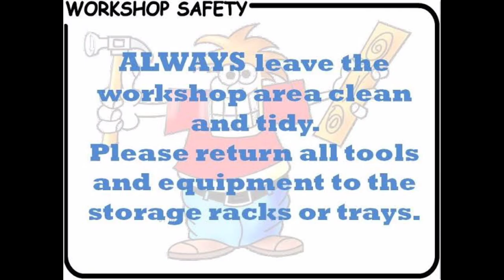Workshop safety | NAFS Fire & Safety College | Fire and Safety Training | industrial safety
Workshop safety
Operation of dangerous workshop equipment, outside of a designated workshop, will not normally be permitted. Procedures. In units which operate workshops.

What are the safety precautions in a workshop?
15 workshop safety rules
15 WORKSHOP SAFETY RULES LEANDRO RACHE FICHA 962077.
DON´T RUN IN THE WORKSHOP.
ALWAYS WEAR AN APRON.
3 WEAR STRONG SHOES.
DON´T RUSH YOUR PROJECTS.
TIE UP LONG HAIR.
ROLL UP SLEEVES.
7 NEVER WORK ALONE IN THE WORKSHOP.

What are the safety rules in electrical workshop?
8 Safety Precautions Every Electrician Student Should Know
Don't touch someone who's been electrocuted! ...
Know your Electrical Code. ...
Always use GFCIs in damp or wet work areas. ...
Inspect & maintain your electrical tools. ...
Follow proper lockout/tagout procedures. ...
Wear the right safety gear. ...
Choose the right ladder. ...
Avoid power lines.

What are the health and safety rules in a workshop?
Safety boots or enclosed shoes must be worn in the workshop. Do not enter under any circumstances without this footwear, there are no exceptions to this rule. Long hair has to be tied up including fringes. Remove rings and loose jewellery before operating machinery they can be a hazard.

What are the types of safety?
Understand and know the Occupational Safety and Health Administration's (OSHA) five types of workplace hazards and take steps to mitigate employee risk.
Safety. Safety hazards encompass any type of substance, condition or object that can injure workers. ...
Chemical. ...
Biological. ...
Physical. ...
Ergonomic.

Thanks & Regards!